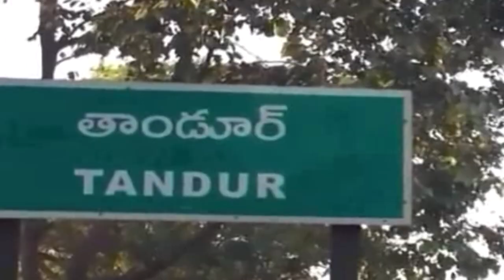Tandoor Lo Congress Jenda Pandaga//CMTV (CoalMine TeleVisions) News